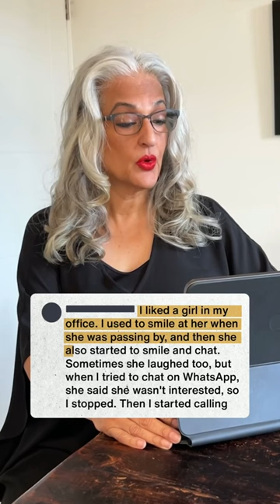She Smiled at me - Seema Anand StoryTelling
The desire to hear “yes” is the leading cause of so much sexual harassment and problems associated with it in society! 👂😡
If we like someone (regardless of gender) there is a tendency to interpret every little thing they do to mean they like us back. In Bollywood, there’s a saying “hansi toh phansi” or “if you can get her to laugh, she’s yours” which is a major culprit!

Sometimes, although it is not pleasant, it takes a harsh reaction to understand the all important lesson of consent and in the long run it will serve you well! ⏳
Consent is not just a straightforward yes or no, it’s a nuanced idea of understanding and respecting someone else’s boundaries - at ALL times:
- when they say no
- when they say maybe
- when they start by saying yes but change their mind half way through

It’s STILL NO!